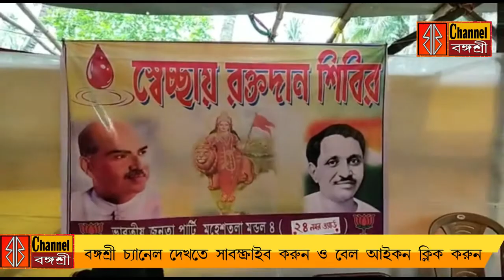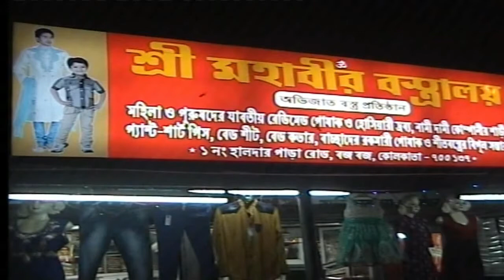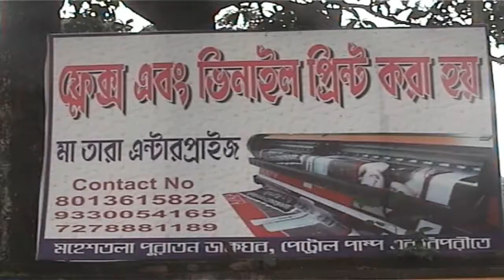বঙ্গশ্রী সংবাদ: রক্তের চাহিদাকে গুরুত্ব দিয়ে জেলা বিজেপির রক্তদান শিবির